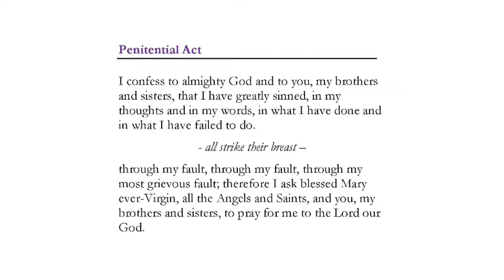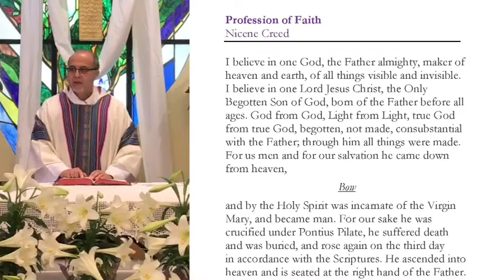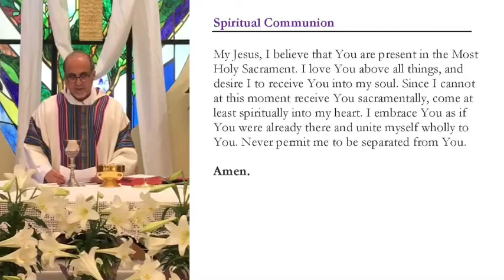Second Sunday of Easter/Sunday of Divine Mercy 4/19/20